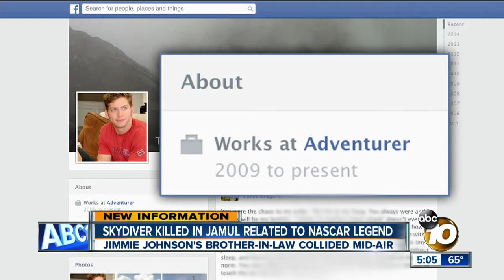Skydiver who died following midair collision is Jimmie Johnson's brother-in-law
A skydiving instructor who died following a midair collision is the brother-in-law of NASCAR's Jimmie Johnson.